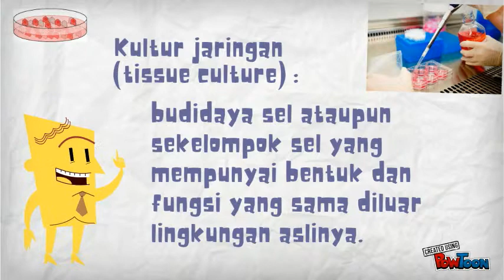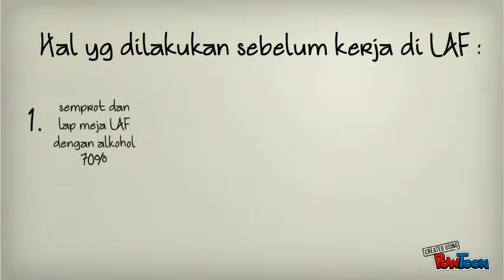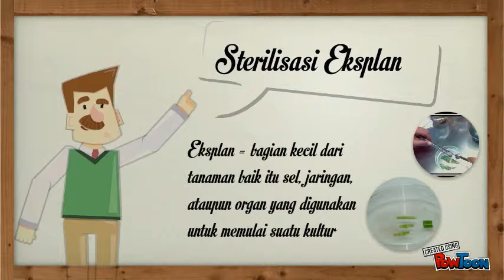Aseptic Technique Cell Culture